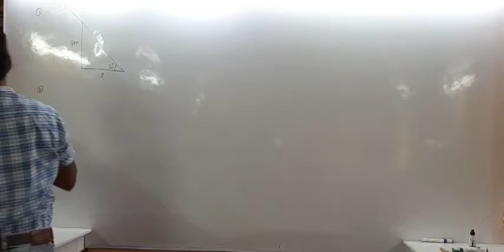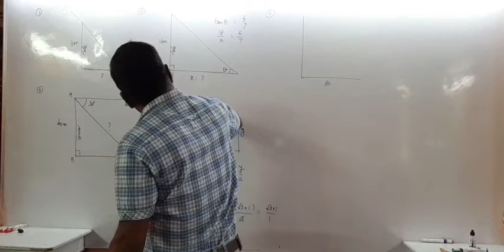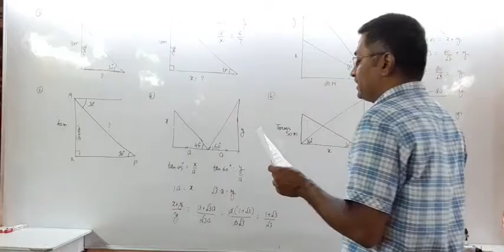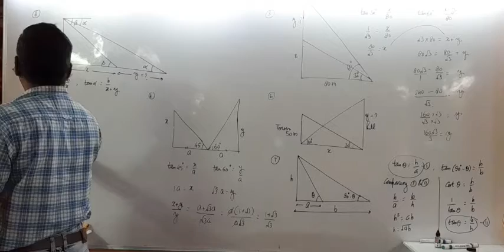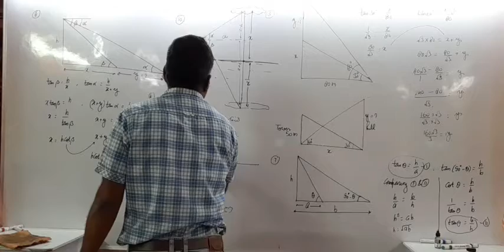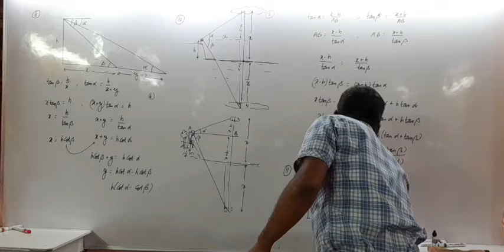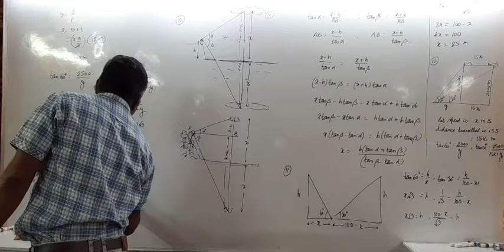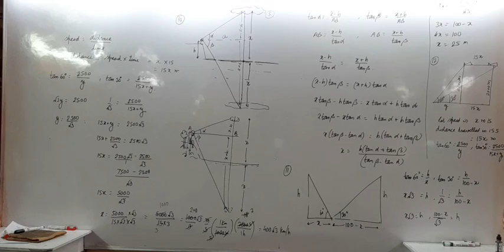applications of trigonometry sample paper solution